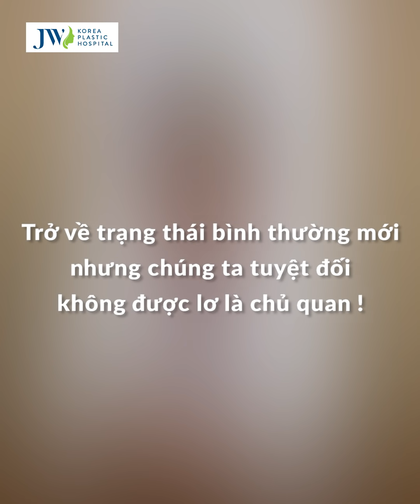MUỐN KHÓC QUÁ: GIÃN CÁCH TỪ ĐẦU, hàng ngàn NGƯỜI DÂN ÙN ÙN ra đường như VŨ BÃO khi bỏ CHỈ THỊ 16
Ngày 1/10 TP.HCM có thể được trở về trạng thái bình thường mới, nhưng chúng ta tuyệt đối không được lơ là chủ quan. Bài học từ dịp lễ 30/4-1/5 và gần nhất là vụ việc người dân Hà Nội đổ ra đường trong đêm Trung thu (rất may Hà Nội đã có nhiều người tiêm vaccine, nên chưa có sự cố đáng tiếc xảy ra)

Trong biển người, không có gì lường trước được, chỉ cần có một trường hợp F0 thì mức độ lây nhiễm của virus biến chủng mới tốc độ rất kinh khủng, rất khó truy vết, vì không ai biết ai lây cho ai, lây theo hình thức nào, rất nguy hiểm. Nguy cơ bùng phát dịch nếu tụ tập đông là rất lớn.

Từ bài học này, người dân Sài Gòn cần lưu ý:
- Vẫn phải tuân thủ các biện pháp 5K, hạn chế ra đường, tụ tập khi không cần thiết.
- Mỗi người một ý thức, chia sẻ, khuyên bảo nhau, không được tụ tập đông. Tự ý thức bảo vệ mình và gia đình.

Ngoài ra, bác sĩ Tú Dung còn đề xuất, TP.HCM nên tháo bỏ các đoạn đường bị rào chắn. Làm các con đường thông thoáng, để tránh dồn quá đông người vào trục đường chính. Bỏ kiểm soát tại chốt chặn, có thể kiểm soát ngẫu nhiên người dân, như kiểm tra bằng lái xe..

Hãy theo dõi hết video để lắng nghe thêm những chia sẻ cực kỳ tâm huyết của Bác sĩ Tú Dung nhé!